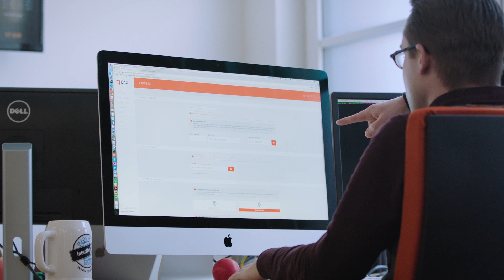Global Partner Series: How InterNetX Makes SSL a One-Click Experience